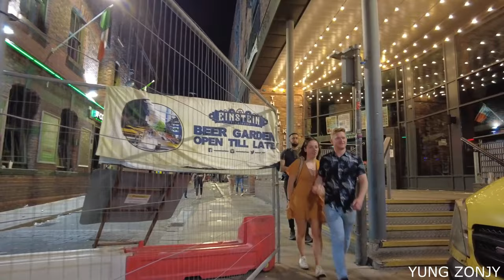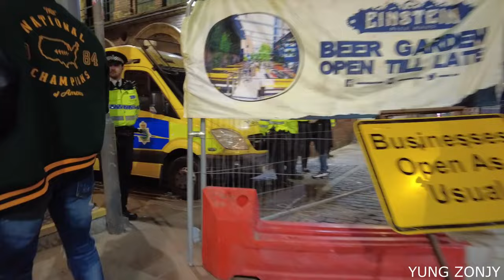Liverpool Merseyside England Nightlife 2023 Vlog